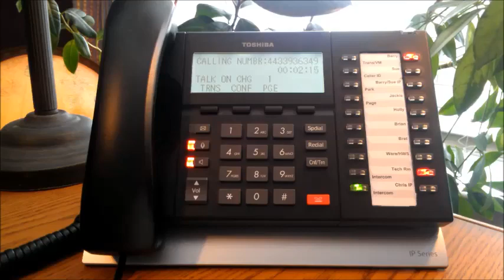Rückmeldung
Trotz tiefer Trauer wurden mir noch ein paar wertschätzende Worte auf den Anrufbeantworter gesprochen. Danke!